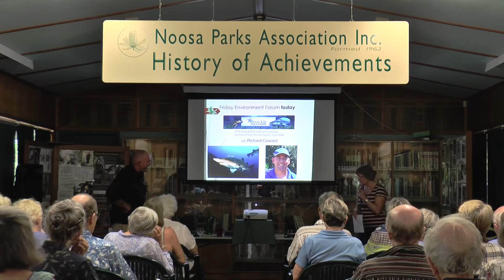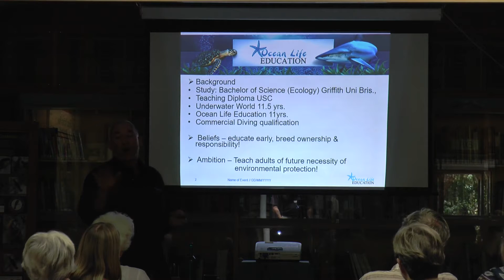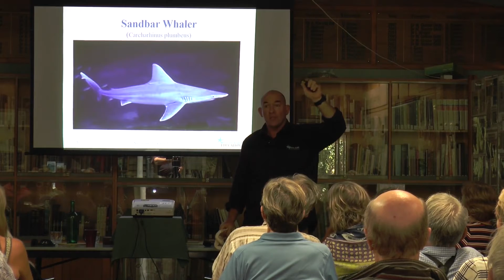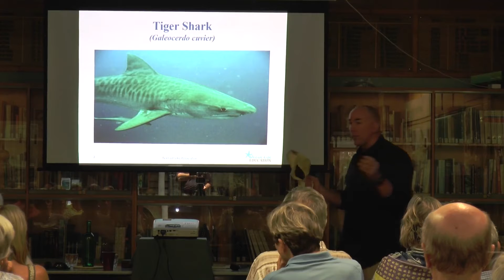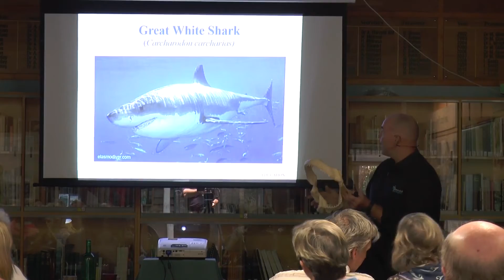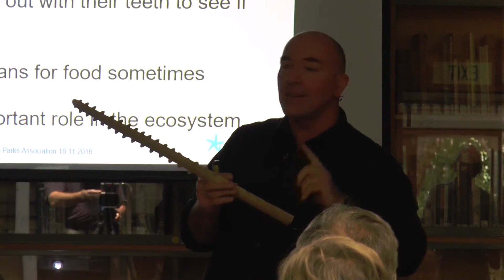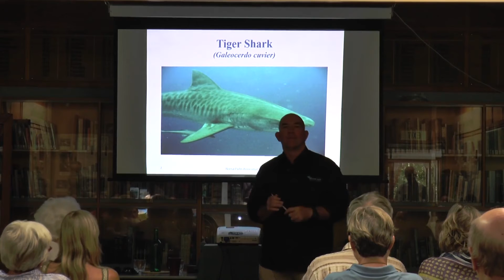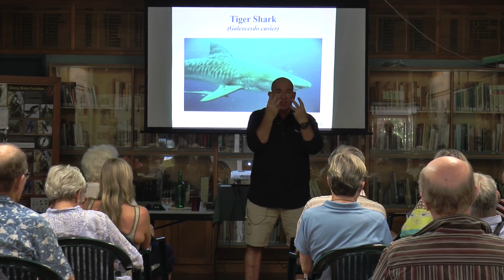Richard Coward Co-Founder of Ocean Life Education: Sharks are vital to Ocean Life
Concerns about sharks are running high Looking at the number of shark attacks over time can be alarming as the total number of attacks has clearly risen in recent years. However, when adjusted to take into account the growing population, the trend is much less severe in historical terms, with only a small increase since the 1980s.

Our use of the beach and ocean has also changed dramatically. There are more people in the water, in new areas, and we’re using the ocean for different activities. Even if you’re a surfer, a shark attack is still a relatively rare occurrence.

This week at Friday Environment Forum, marine ecologist, director and co-founder of Ocean Life Education Richard Coward will share his in-depth knowledge about shark. Richard says, “They’re just animals, living in their environment — we're the invaders.”

Sharks are one of the most intelligent creatures in the ocean and they are key to maintaining the seas ecological balance and our own survival as a species. In fact, the biggest threat to sharks is from humans. The animals face extinction in every part of the ocean, predominately because of over fishing.